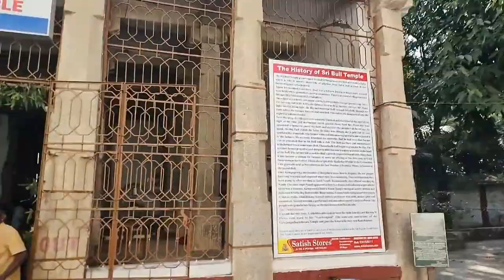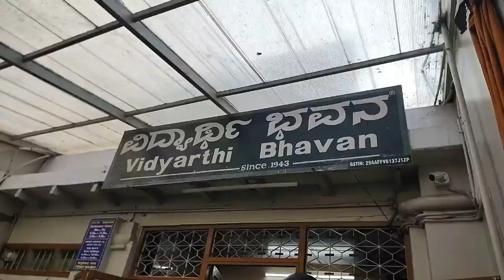The Bull temple Bangalore Vlog | Aditi sharma upadhyay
Hi Everyone🤗

Happy new year Everyone. May this new year fulfil you with Joy and unlimited happiness. Starting this new year with a vlog of the famous and historical Bull Temple Bangalore. It was a completely divine and spiritually enhancing experience. Hope you guys enjoy the video!!

Some Information About me:

I belong to Himachal and have great passion for Make up, Fashion, Travel and Food. Hence via this You tube Channel I want to share different aspects of my life from travel vlogs to beauty product reviews , makeup tutorials and fashion lifestyle.

I hope through my channel I am able to add bliss to your lives and makes you ecstatic.

Namaskar 🙏

Content & Scripting : Aditi Sharma Upadhyay
Camera & Editing: Aditi Sharma Upadhyay

Aditi Sharma Upadhyay